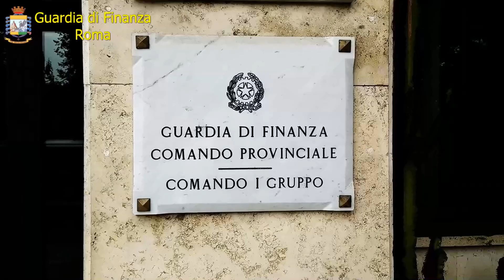Operazione Guardia di Finanza Roma